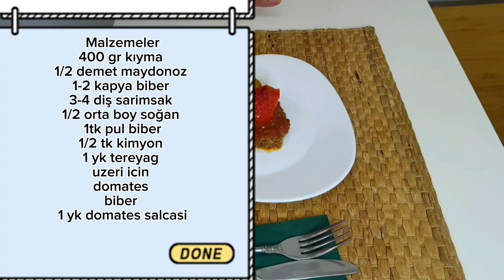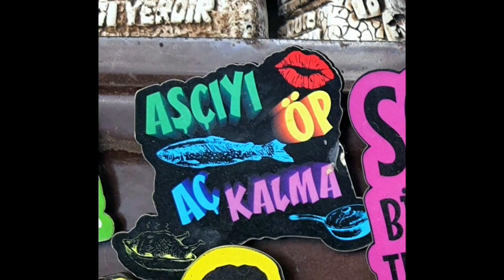Hatay in nefis sini (tepsi) kebabı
Damak çatlatan ve çok kolay enfes sini kebabi